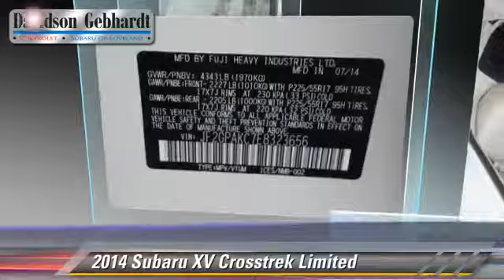Davidson-Gebhardt Chevrolet, Loveland Denver Boulder CO 80538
Davidson-Gebhardt Chevrolet

new Chevrolet near Loveland, Fort Collins, Boulder, Denver. Greeley, Colorado Springs

3880 Test Circle Loveland Denver Boulder CO 80538

[DFIN:3:3159694:I:2223:BB42C88A:0805ddb0156ac6739c510f676fedadfe]